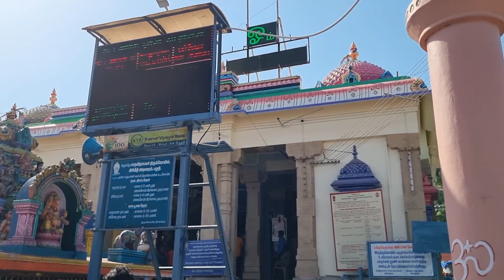பழனி முருகன் தரிசனம் || Palani Murugan Dharisanam